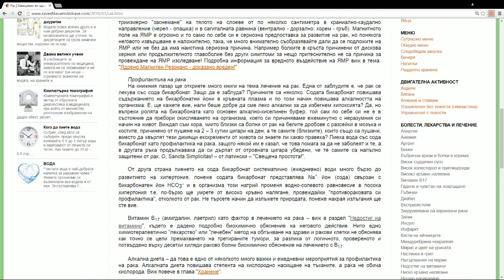Рак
Завещавам ви здраве - книгата